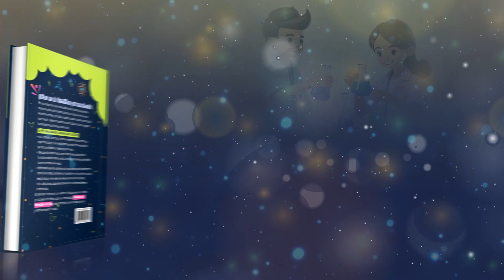Matutina para Adolescentes - 15 de Octubre del 2024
15 DE OCTUBRE
( ) TENIS ( ) CASA DE MI AMIGO ( ) ESTUDIAR (√ ) 1º DIOS
«Por la mañana, Señor, escuchas mi clamor; por la mañana te presento mis ruegos, y quedo a la espera de tu respuesta» (Salmo 5: 3, NVI).
LOS BUENOS HÁBITOS generan virtudes. Ya sabes que se necesitan 21 días para crear un hábito, ¿verdad? ¿Qué tal si en las próximas tres semanas te comprometes a buscar a Dios en la primera hora del día? El desafío será no empezar ninguna otra actividad antes de hacer tu meditación. Nada de celular ni de ningún otro compromiso antes de hablar con Dios.
Cuando te levantes cada día, deja que la luz de Dios ilumine tu vida. Entonces tu día será diferente y muchas personas verán los rayos del amor de Dios iluminándolas a través de ti.
«La primera aspiración del alma por la mañana debe ser la de acudir a la presencia de Jesús. "Sin mí -dice Cristo- nada podéis hacer". Jesús es lo que necesitamos: su luz, vida y espíritu deben ser nuestros constantemente. [...] Y por la mañana debemos pedir en oración que tal como el sol ilumina la campiña y llena el mundo de luz, el Sol de justicia brille en los recintos de la mente y el corazón, y nos haga todo luz en el Señor» (La oración, cap. 2, p. 28).